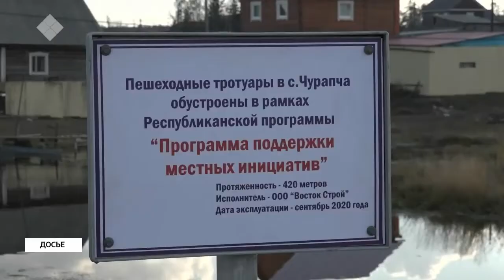«Программа поддержки местных инициатив»